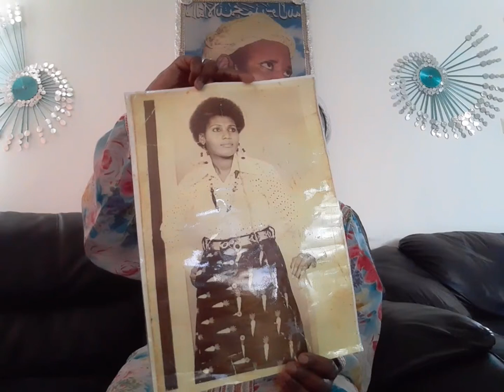Talking About Mother's (THIS WAS SO EMOTIONAL 😭